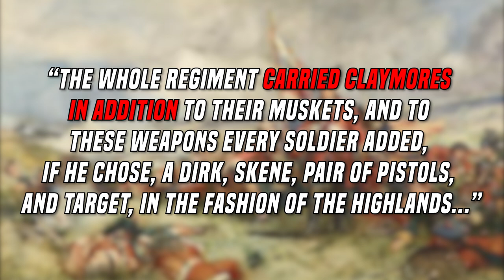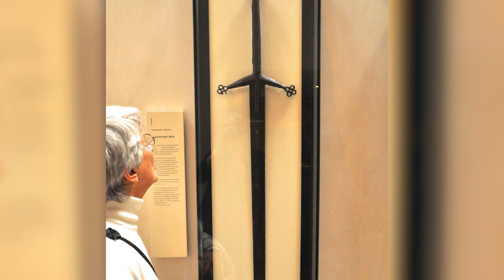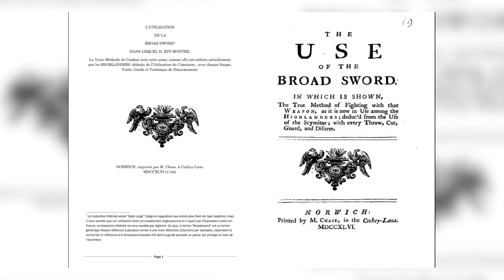La VÉRITÉ sur la CLAYMORE !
Aujourd'hui, nous allons découvrir si la Claymore est bien la fameuse immense épée des guerriers Highlanders d'Ecosse !!

Le serveur Discord si vous voulez discuter avec la Team Entrer en Lice et les membres de la commu

Ecriture : Benji et Jason
Relecture : Simon
Montage : Benji
Intervenants sur les démos : Association De Taille et d'Estoc

Musique du Générique : Down the Slopes of Gergovia - Telperion

Sources:
Scottish Broadsword and British Singlestick, Keith Farrell, 2014

Repro. & trad. de L’utilisation de la Broadsword (broadsword) de T. Page, 1746, par S. Vendroux & E. Lebeau, 2014

Musiques :
Dramedy - Sneaky and Mischievous
Funny Background music for Awkward comedy
Alexander Nakarada - Celebration
Chris Zabrieski - Cylinder Four